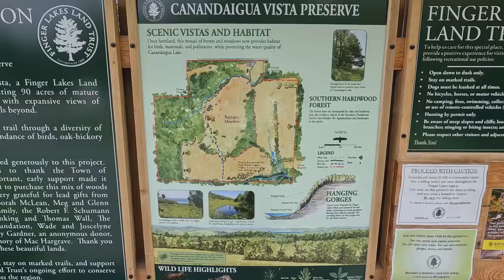Episode 3,CanandaiguaVista Nature Preserve Jones Rd Canandaigua New York short video Indigo bunting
Episode 3, Canandaigua Vista Nature Preserve on Jones Road Canandaigua, New York short video with indigo bunting, and Eastern towhee and more. Video and slide show.